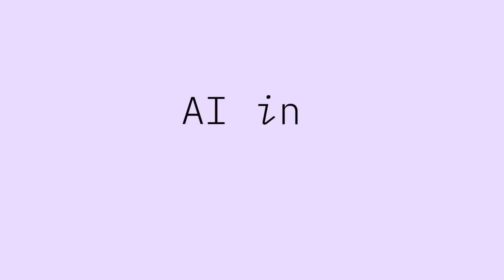The key to AI success is knowing how to communicate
AI has opened the door for everyone to automate tasks. Now, anyone can ask AI to do the heavy lifting. But there’s a catch: you still need to know how to express your request. That’s the most crucial skill in the age of AI.

Cassie Kozyrkov, CEO of Koyzr, explains that while AI is now accessible to everyone, only a few are able to unlock its full potential. That’s because most people aren’t great at clearly saying what they want.

And that’s the big shift businesses need to understand. It’s not only about the AI model or the data. It’s about how we interact with the technology. That’s what makes AI a true game-changer.

AI news is moving fast. Keep your business ahead with updates about AI advancements, strategies and expert perspectives

The opinions expressed in this podcast are solely those of the participants and do not necessarily reflect the views of IBM or any other organization or entity.